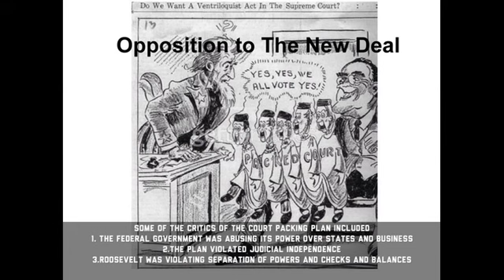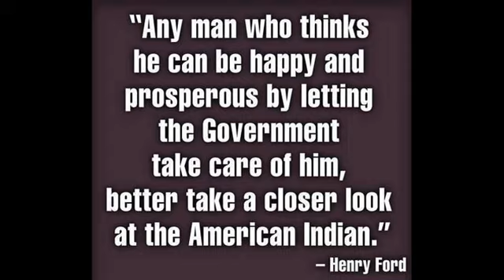Opposition to the new deal